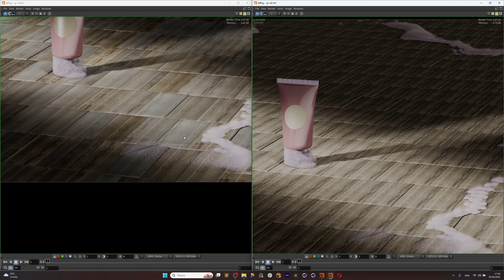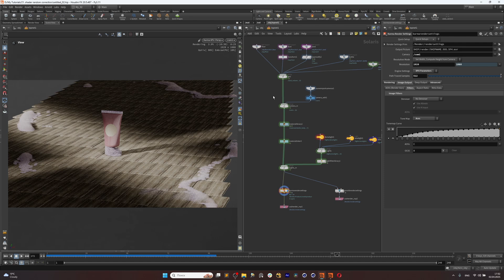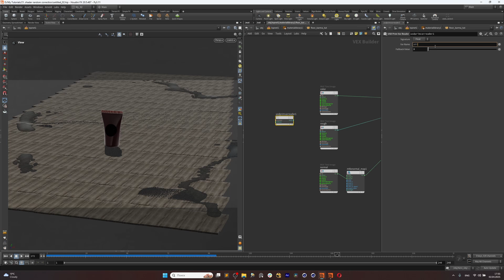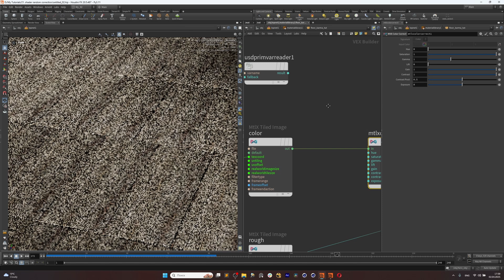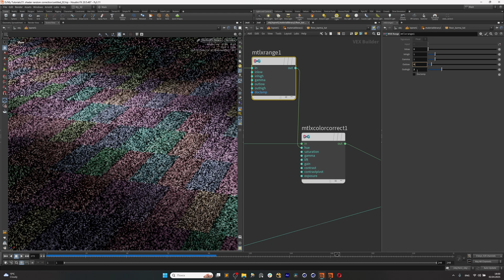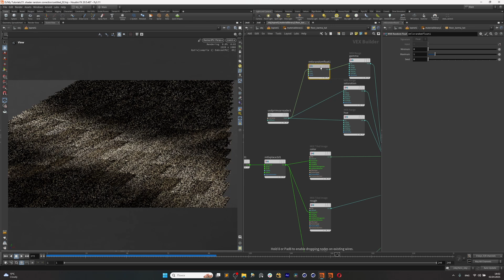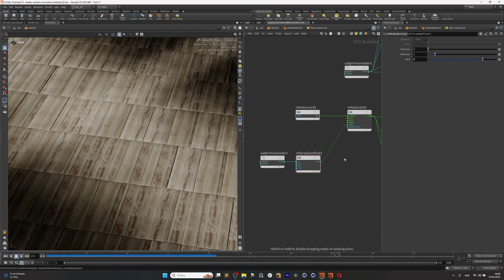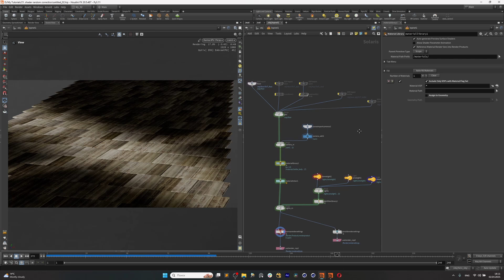Houdini tutorial. Variance for repetitive objects texture, randomize shader.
This time let's talk about randomization in one shader network. You could bring one attribute for your copies and use it to do different color correction for each one, placement of the texture, roughness amount or anything you like.
Hope that would be useful and applicable!